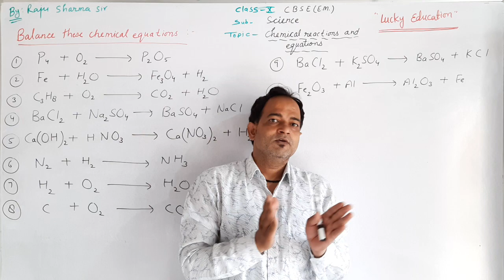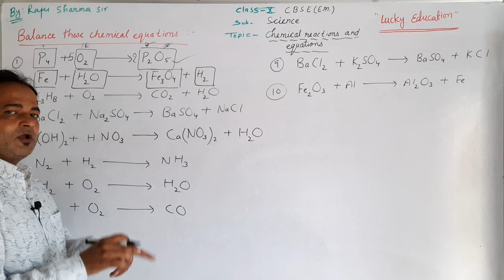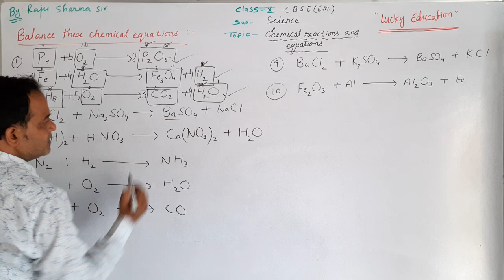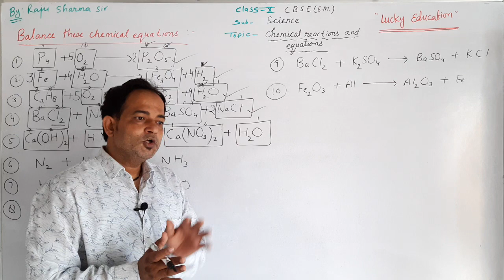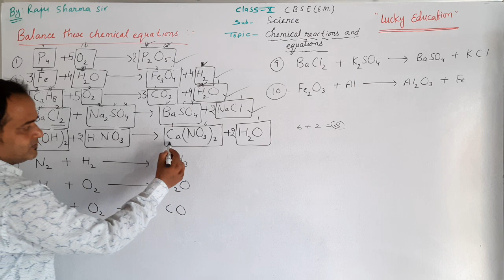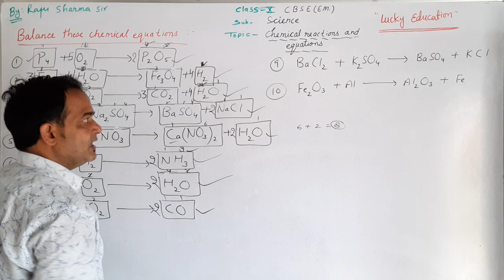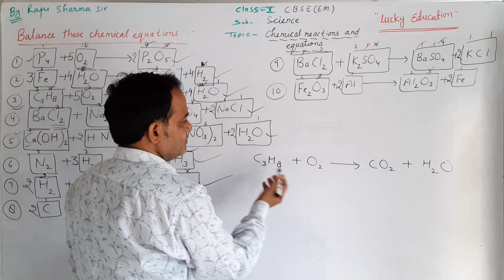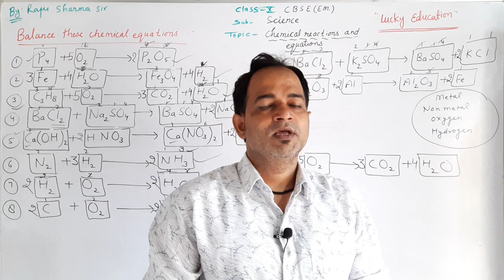Chapter 1 Chemical reactions and Equations - Class 10 Science NCERT - CBSE/ RBSE Part 2